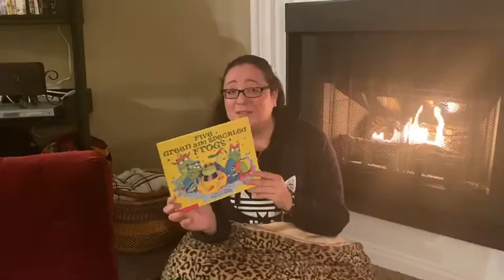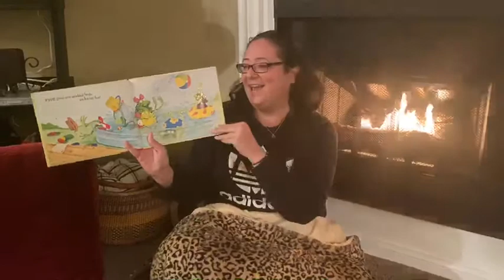5 Little Speckled Frogs